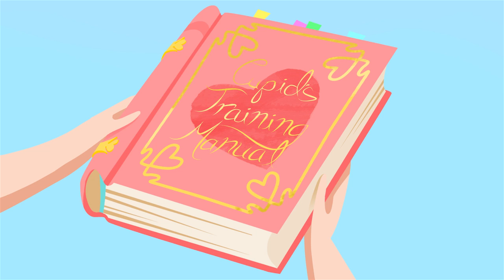Thwack!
A short film about a "Cupid in training" who REALLY stinks at her job.

This was my fourth year film for Sheridan's BAA animation program (2013). It's far from perfect but I learned a lot making it.

Screams by Adrian Kaiser
Everything else by Caitie O'Rourke (Me)